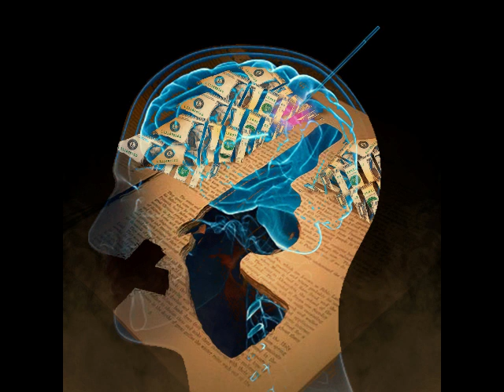Desperado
A collection of music tracks and commentary for your listening pleasure.

7BornSpectact